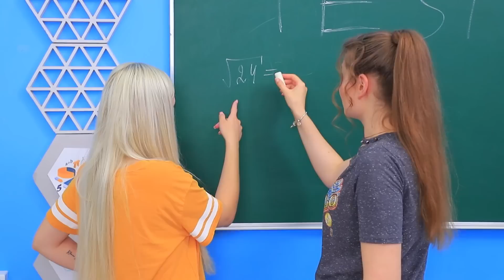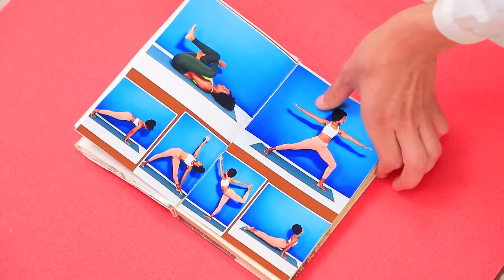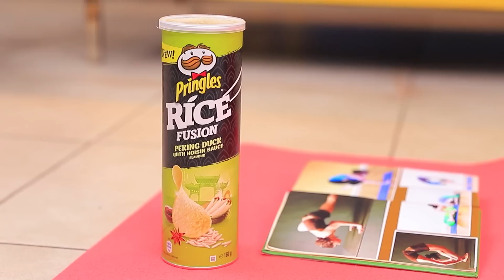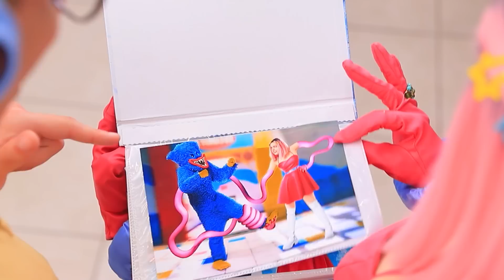Me Adoptó Mommy Long Legs/ Poppy Playtime en la Vida Real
Dicen que es difícil vivir con tus padres. Imagina que tu madre es Mommy Long Legs. Veamos si será una madre estricta o cariñosa.